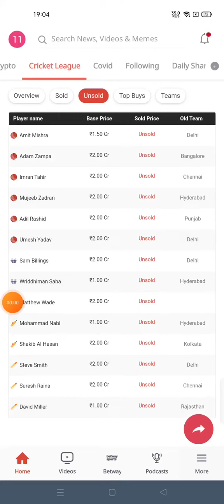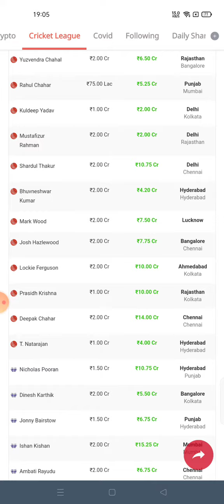IPL 2022 - Unsold Player List |IPL 2022 All 10 Team Players List RCB,CSK,MI,KKR,DC,RR,PBKS,SRH Squad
Note : If you want to see an update related to IPL then download Dailyhunt

IPL 2022 Mega Auction Live | IPL Player Auction 2022 Live| Tata IPL Player Auction Live Streaming |

 CSK, RCB, KKR, SRH, MI, KXIP, DC, RR, AHM, LCK

VIVO IPL Auction 2022 Live Streaming ,IPL Auction Live Updates Players List, Teams, Schedule, Squads, IPL Auction 2022 Live Streaming, Watch IPL T20 Live Cricket.

Mumbai Indians
Rajasthan Royals
Royal Challengers Bangalore
Sunrisers Hyderabad
Ahmedabad/ Gujarat Titans
Chennai Super Kings
Delhi Capitals
Kings XI Punjab
Lucknow Lucknow Super Giants

IPL 2022 MEGA AUCTION LIVE UPDATE| IPL 2022 SET 1 SOLD PLAYER LIST

Ipl 2022 mega auction kab hona wala hai
Ipl 2022 mega auction kab sa hoga
Ipl 2022 mega auction  hoga date
Ipl 2022 mega auction kab
Ipl 2022 mega auction live kaisa dekha

Kl rahul mega auction
Hardik pandya 2022 ipl
Hardik plandya 2022 ipl team
Mi target players 2022 mega auction
Mi target players 2022 mega auction tamil

IPL Auction 2022 Date And Time - IPL 2022

IPL Auction 2022 Date And Time

Your search
ipl 2022 mega auction list
ipl 2022 mega auction final date
ipl 2022 retained players list
fantasy 11
dream team
dream 11
ipl live